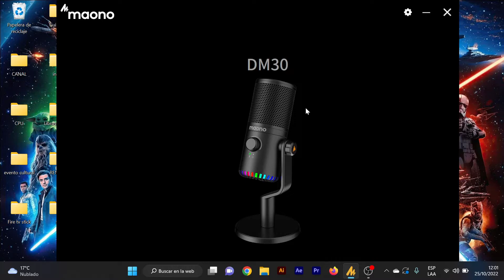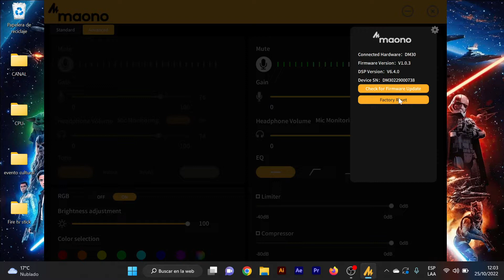Review Micrófono Maono DM30 | ¿El mejor para Podscat?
¿Dónde comprarlo?